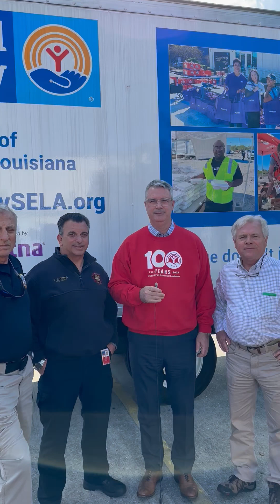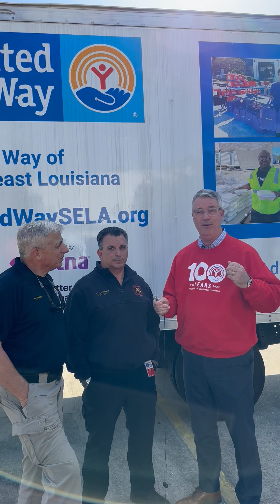April 2024 Tornados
Michael Williamson, President & CEO, of United Way of Southeast Louisiana was in Slidell with Mayor Greg Comer, Chief of Police Randy Fandal, and St. Tammany Fire Protection District #1 Fire Chief Chris Kaufmann distributing tornado relief supplies to our neighbors who are impacted by the severe weather on Wednesday. Tune in to hear more about the relief efforts.